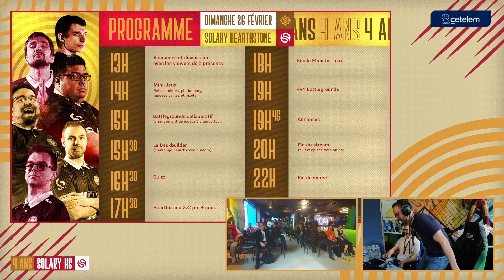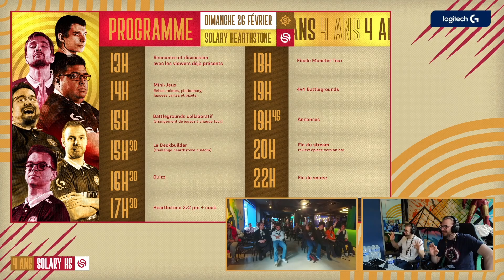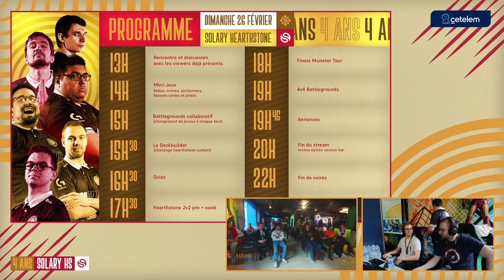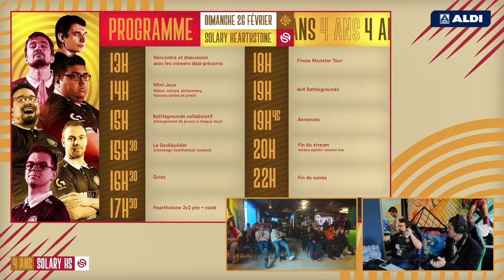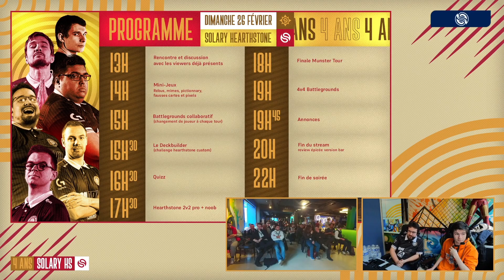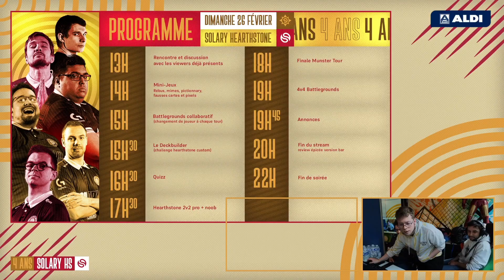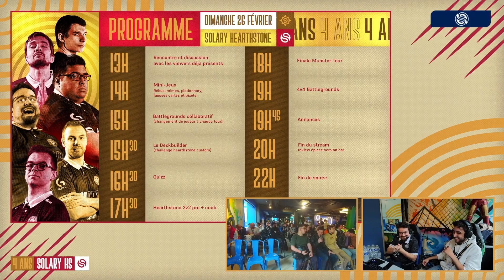Début et BG collaboratif ! - SOLARY HS 4 ANS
▼ Deviens aussi bon que les joueurs SolaryHS grâce aux matériels Logitech G ▼

Streamers HearthStone 📱

NOS RÉSEAUX 📱